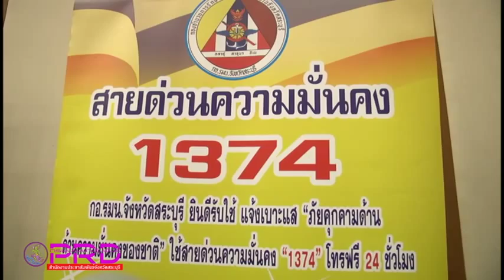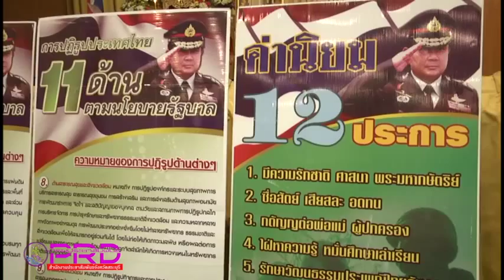จังหวัดสระบุรีจัดอบรมโครงการ “คนสระบุรีรักษ์แผ่นดินรุ่นที่ 1” ปลุกกระแสคนไทยรักแผ่นดิน